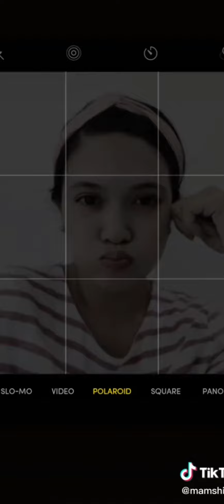maamshie tiktok compilation🥰🥰🥰